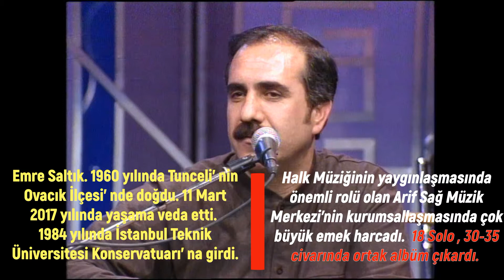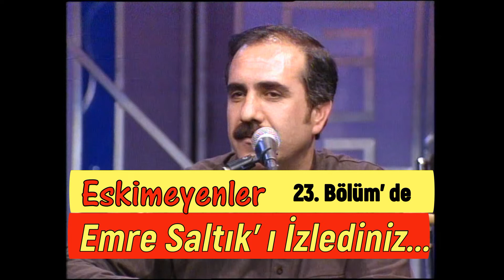DARDAYIM - ÜŞÜRÜM HAVA SOĞUK / EMRE SALTIK / ESKİMEYENLER 23. BÖLÜM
Dardayım Ben Dardayım
(Üşürüm Hava Soğuk)
Şanlıurfa Türküsü
Söz : Nezahat Sayın

Gerçekten genç yaşta ayrıldı bu dünyadan. Ölümü acıydı, elbet kimse hak etmez ölümü ama Emre hiç hakketmemişti.  Dev-ri Daim Olsun Sarısaltukların yiğit evladının.. Emre 1960 yılında Tunceli’nin Ovacık İlçesi’ nde doğdu. 1980 yılında ailesiyle birlikte İstanbul’a göçtü.  1984 yılında İstanbul Teknik Üniversitesi Türk Müziği Devlet Konservatuarını bitirdi.
Halk Müziğinin tanıtılmasında, genç kuşaklara sevdirilmesinde  önemli bir misyon üstlenen Arif Sağ Kültür Merkezi’nin (ASM) kurumsal bir yapıya kavuşmasında çok önemli çalışmalar yaptı.
18 Solo albüm, 30-35 civarında sanatçı arkadaşlarıyla ortak albüm çıkardı.
11 Mart 2017 yılında ardında bir çok beste bırakarak bu dünyadan ayrıldı.
İzlediğiniz Görüntüler, yapımcılığını Nevzat Üçyıldız, yönetmenliğini Erdal Özkan, Genel sanat Yönetmenliğini Prof. Dr. Nurhan Karadağ’ın yaptığı 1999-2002 yılları arasında TRT’de yayınlanan Bir Nefes Anadolu programından alınmıştır.
Dardayım ben dardayım
Malum dört duvardayım
Ne gelen var ne giden
Gece karanlıktayım

Kelepçe sıkar beni
Olmuşam ben bir deli
Ömrüm burda çürüdü
Çok özledim ben seni
Dardayım ben dardayım
Malum dört duvardayım
Gece karanlıktayım